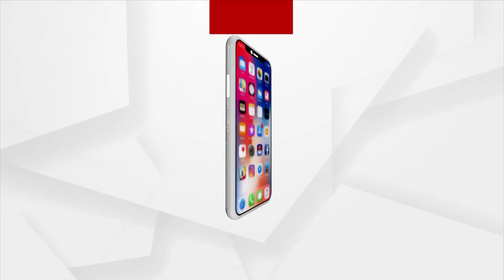Arrested Chilika MLA Prashant Jagdev shifted to Capital Hospital in Bhubaneswar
Arrested Chilika MLA Prashant Jagdev has been shifted to Capital Hospital in Bhubaneswar from Banapur sub-jail after his health condition showed signs of deterioration last night.